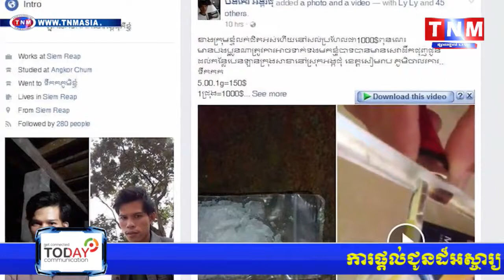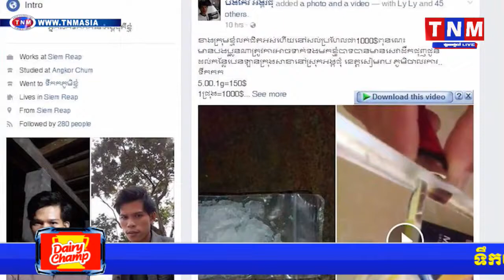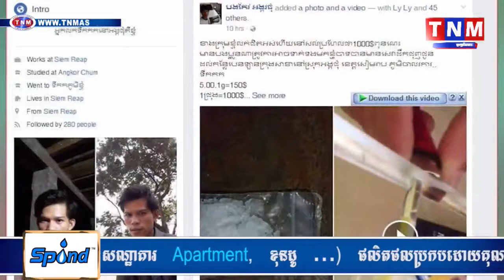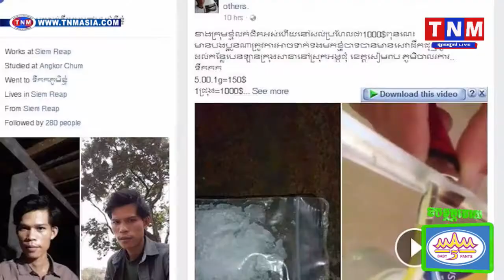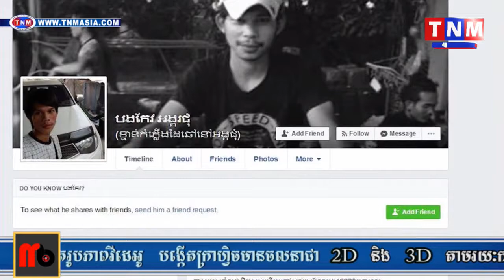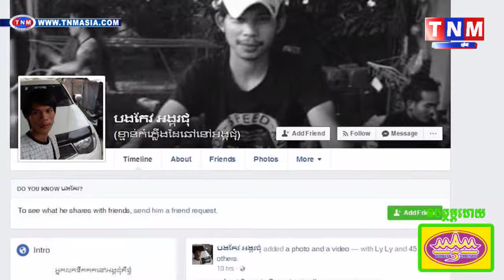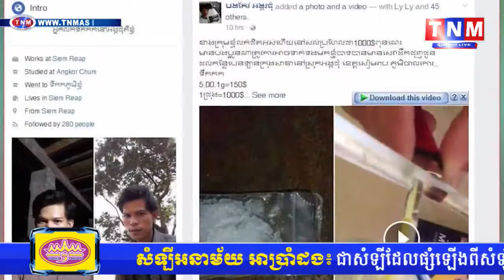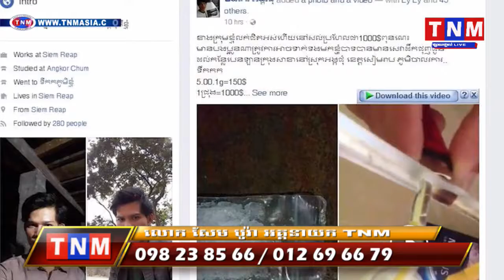ធ្លាប់តែលឺគេថាលក់គ្រឿងញៀននៅកន្លែងងងឹត ប៉ូលិស ពិបាកតាមចាប់ឥឡូវដល់ថ្នាក់មានលក់តាមfacebook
ធ្លាប់តែលឺគេថាលក់គ្រឿងញៀននៅកន្លែងងងឹត ប៉ូលិស ពិបាក់តាមចាប់ឥឡូវដល់ថ្នាក់មានលក់តាមfacebook ចាំមើលប៉ូលិសចាប់បានអត់TNM TV Onilne, Khmer hot news

TNM channal1,
TNM channal2,